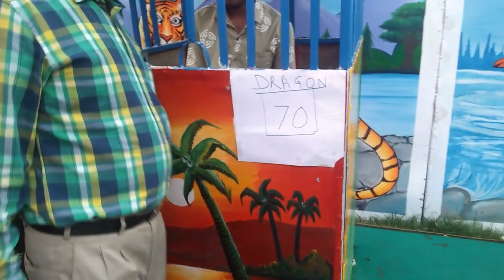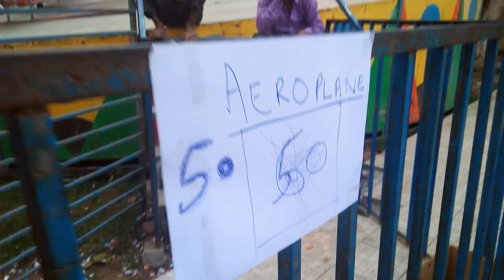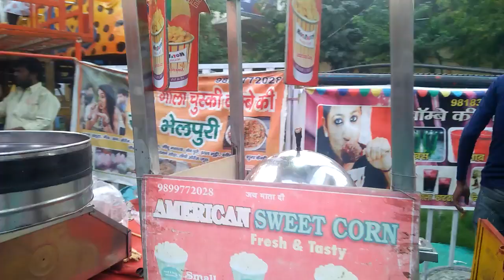Amazing Dussehra Mela Agar Nagar Ludhiana 2021 | Enjoy Wonderful Rides